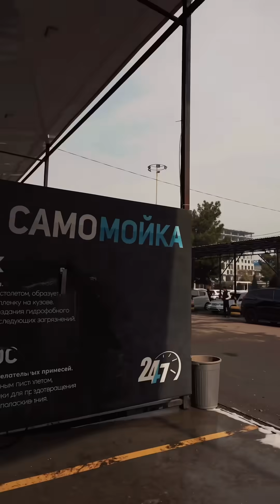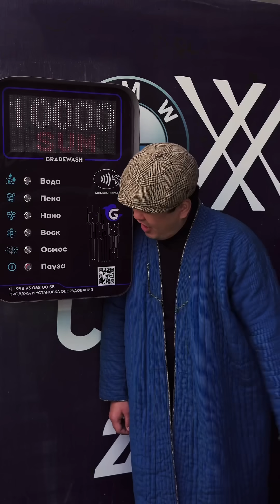Opani sharoitini ko’rib yuvordim 😂